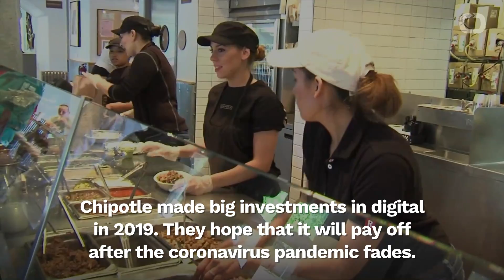Chipotle Business Thrives Amid Coronavirus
While the restaurant industry confronts declining sales and huge layoffs, mobile apps and digital are showing promising signs of growth.
According to Business Insider, Chipotle's digital sales grew more than 102% in March, as customers ordered burritos for delivery or pick-up, while sheltering-in-place.
Chipotle made big investments in their digital arm in 2019, and now they're hoping that it will pay off after the coronavirus pandemic disappears.
CEO Brian Niccol said "Our rewards database just went from 8 million to 12 million...And that's going to be a very valuable asset."
He also anticipates that dining rooms will  reopen "in the next month or two."
But in the meantime, Chipotle's is thriving through their delivery and pick-up sales, from online and app orders.